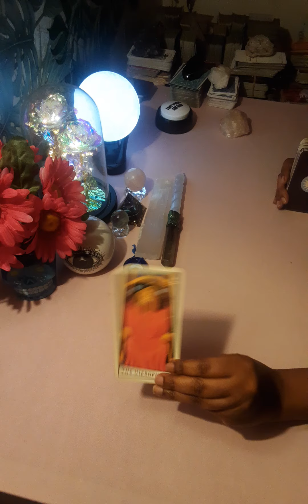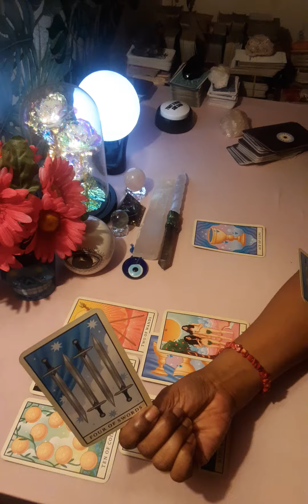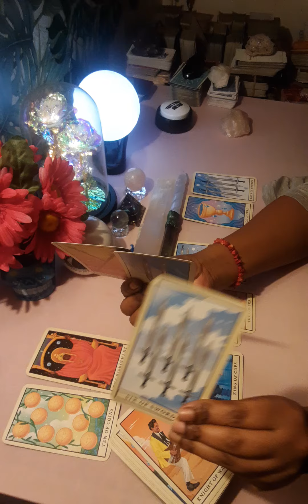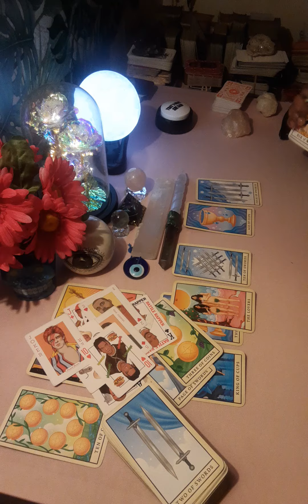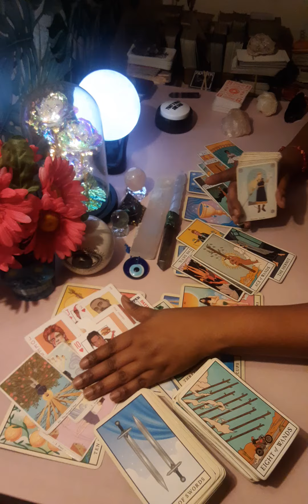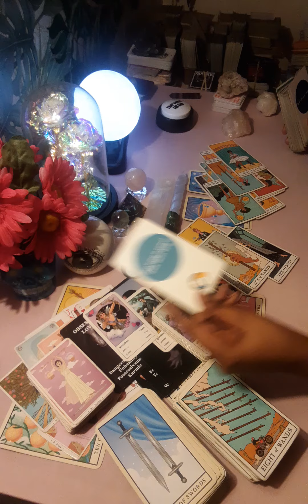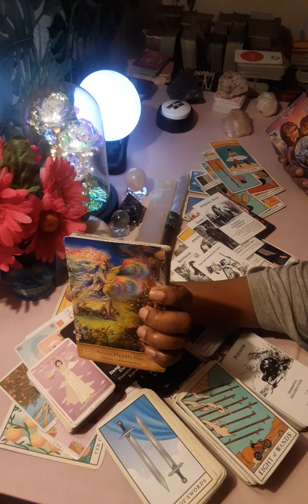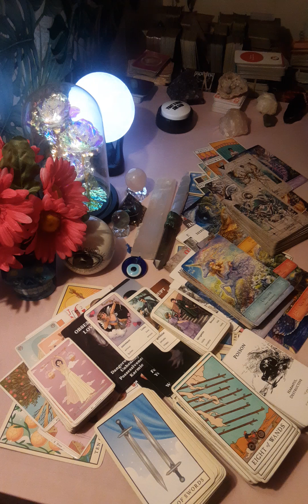🔮THEY DON'T CARE ABOUT PEOPLE NOT LIKING YOU ANYMORE, THEY WANT YOU 2211ANGELNUMBER 🔮